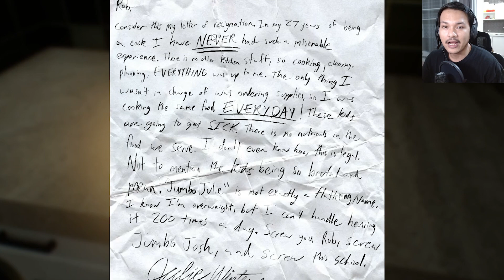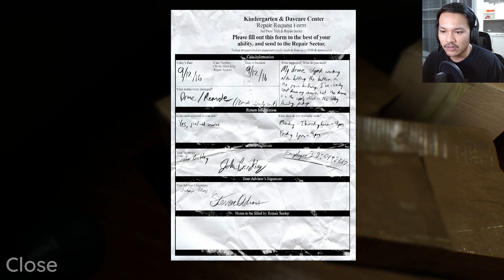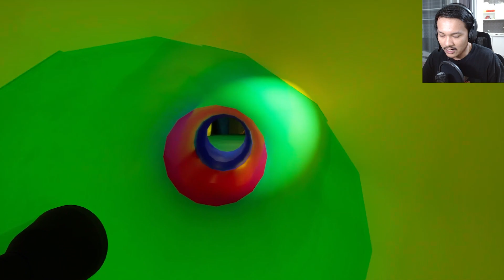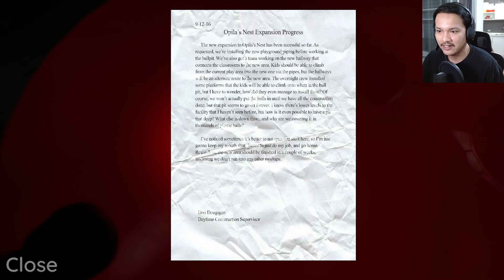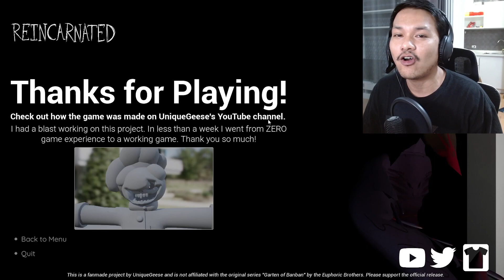Garten of Banban Reincarnated - KATANYA GARTEN OF BANBAN VERSI INI LEBIH MENYERAMKAN !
Halo Rangers ! hari ini kita akan memainkan garten of banban versi fanmade guys yaitu garten of banban reincarnated dimana katanya game ini jauh lebih seram dari game garten of banban 1 dan 2 guys! kira-kira apakah benar dan kalian setuju? langsung aja ditonton gameplaynya sampai habis guys !